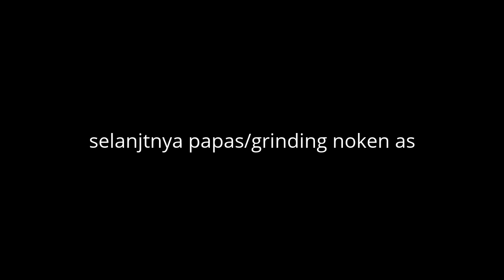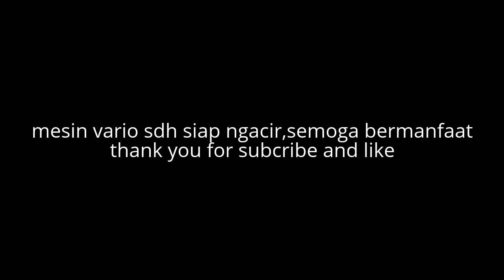Tips Hemat Bor Up vario 110 karbu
Untuk pecinta matic vario/beat,bisa dongkrak perfoma mesinya dengan harga yang terjangkau,menggunakan piston kaze adalah salah satu pilihan hemat,atur ulang coakan klep nya..sesuaikan dengan besar klep vario,dan papas noken as nya,supaya perfoma motor maksimal,Semoga bermanfaat